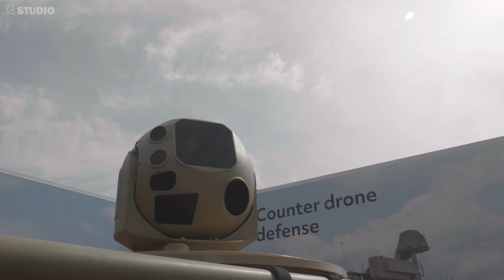How C-UAS technologies are evolving to meet the threat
When you need to defend against drones, one size does not fit all. Raytheon Technologies' portfolio of sensors and effectors, networked into a command-and-control system, covers the complete counter-UAS mission.

Tom Laliberty,​ President of Land Warfare & Air Defense at Raytheon Missiles & Defense, speaks to Shephard Studio at FIA22 about the evolving UAS threat and how the company's solutions protect customers.